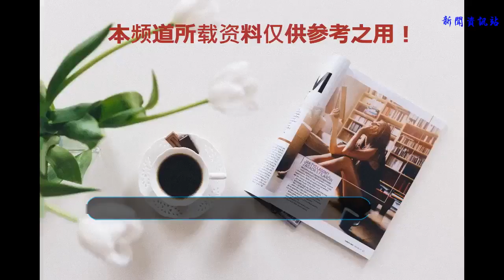中國另辟蹊徑獲取戰略資源 俄專家：澳大利亞半年后將自嘗苦果！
谢谢！

俄羅斯衛星網近日報道稱，澳大利亞一旦對中澳商業邁出不友好步驟，中國擁有相當不錯的"安全囊"：從丹麥屬地格陵蘭島進口原材料。政治學家、莫斯科外交學院專家 亞羅斯拉夫·扎哈里耶夫這樣認為。2019年年初，格陵蘭島的鈾、黃金、銅、鋅和稀土金屬供應可能得到極大加強，俄專家預測說。
專家認為，大約半年后，澳大利亞商界將感受到對華錯誤路線的后果。不久前，中國海關滯留澳大利亞六家公司葡萄酒，僅是"身手小試"而已。中方還有不少其它經濟杠桿，以應對特恩布爾政府對華強硬政策。
亞羅斯拉夫·扎哈里耶夫這樣認為。專家不排除，中國或將阻滯從澳大利亞購買原材料的供應線。要知道，在最近的一些年里，中國已經成為澳國鐵礦石、鈾、黃金和稀有金屬的主要伙伴。但與此同時，中國也在有計劃地與替代供應國發展關系。其中之一是丹麥。
他說："目前，中國從事鋼鐵和合金生產、此前從澳大利亞進口鐵礦石的公司，已經獲得格陵蘭島首府努克市東北部鐵礦石礦開采合同。對于格陵蘭島來說，是開采史上最大的一筆合同。總額為23.5億美元。數額堪稱巨大。此外，島上還發現其它礦產資源。比如南部地區的鈾礦，在Kvanefjeld市找到了很大的鋅、稀有金屬和金礦。這些都是澳大利亞對華主打礦產。另外，廣東省已經建起澳大利亞和格陵蘭島原材料加工廠。"
目前，因澳大利亞與華關系逐漸走衰，這些此前僅加工澳大利亞原材料的設備正進行現代化改造，以加工格陵蘭島的礦石。設備改造過程并不復雜，而且，中方為生產綜合體改造已投入巨資。

中國一些公司已在格陵蘭島積極運作，其中包括建旭中潤（音譯）、江西銅業集團。這些公司在格陵蘭島東部地區北歐礦業獲得采銅特許權。江西銅業集團和北歐礦業已進行了一系列談判，簡化了中國公司銅礦開采程序。在澳大利亞不友好背景下，這些都是相當重要的舉措。中國最大鐵礦和煤炭開采公司俊安集團也計劃在格陵蘭島沿岸投資20億美元勘探開采鐵礦石。這只是對澳大利亞出口商的潛在挑戰，盡管目前澳大利亞方面因對華有良好的物流體系而暫時相對安全。
現在，中國正在丹麥尋找新的可供應鐵礦石的伙伴。從前景看，這些合作伙伴可替代中國市場上的澳大利亞產品。需要指出的是，大多數情況下，恰恰是那些在澳大利亞有業務的公司，正在丹麥積極開展工作。
澳大利亞議會6月28日通過國家安全法。俄專家評論稱澳大利亞掀起的間諜攻勢，正迎合美國在本地區遏制中國的計劃。同時，也是其“冷戰”政策思維的折射。